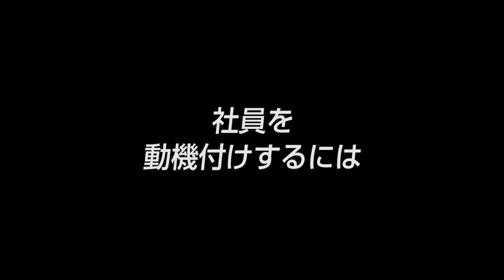【クラレイ（2）】利益を出すだけでは 会社に存在価値はない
【インターネットTV局カウテレビジョン トップリーダー対談】玉ねぎ､氷､ブリ､お菓子･･･ 変化を続ける食品物流企業

■取材協力：
クラレイ株式会社 沖一生社長
■事業内容：冷凍農畜水産物の開発、輸出入、卸売

▼沖一生社長インタビューシリーズ（全3本）